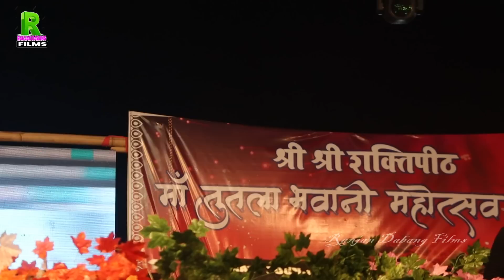कल रोहतास में पावर स्टार पवन सिंह मचाया धमाल || गंगा जी नहईबू ये मईया ||Sasaram Show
कल रोहतास में पब्लिक के बिच पावर स्टार पवन सिंह मचाया धमाल || गंगा जी नहईबू ये मईया ||Sasaram Show

Ranjan Dabang Films

Rohtash show
Pawan Singh